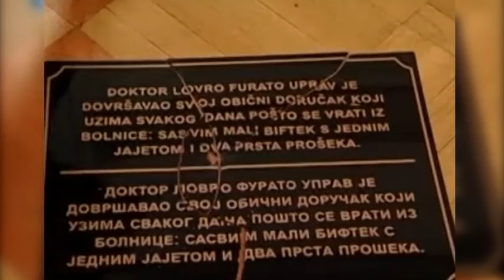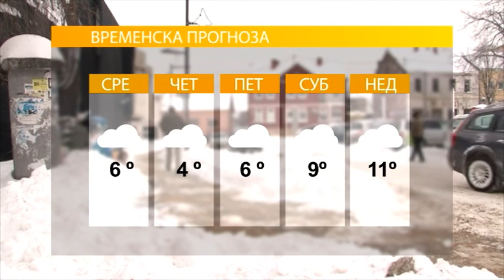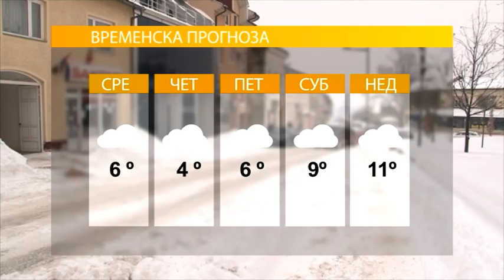NOVOSTI TV K3 6 1 2015